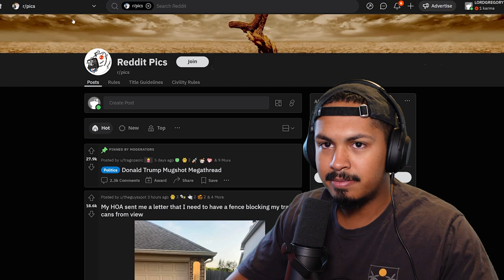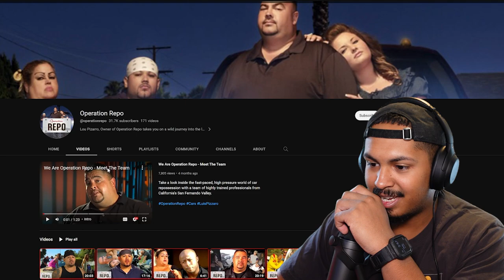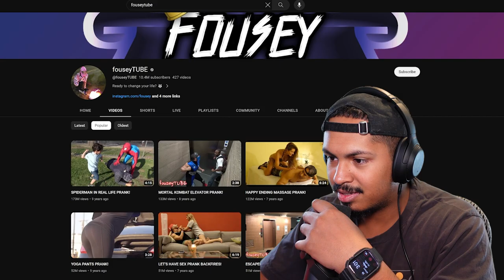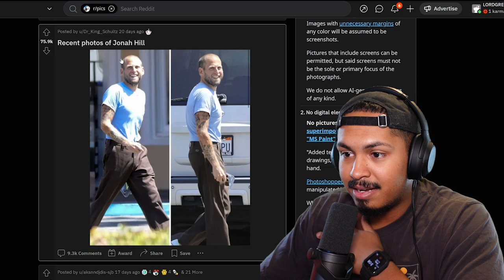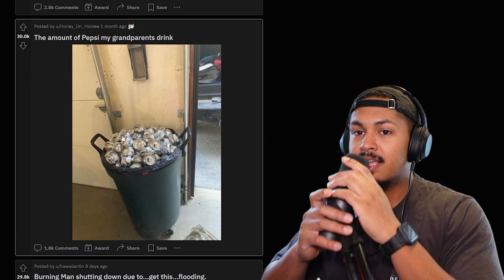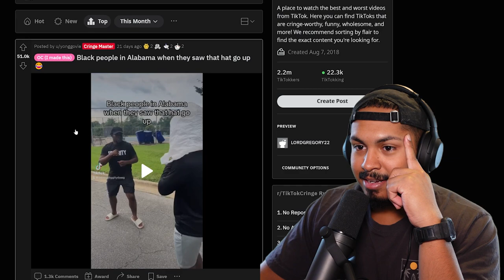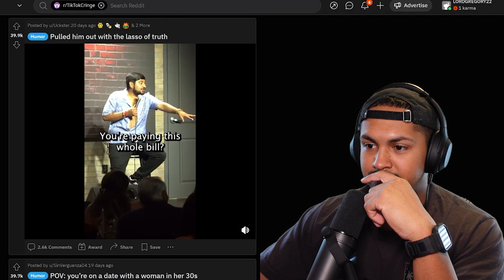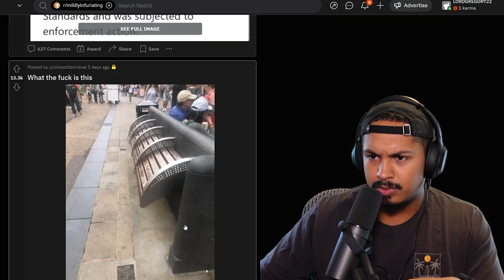The Gas Lottery!?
Antoher chill day on the internet. Entertaining as always...